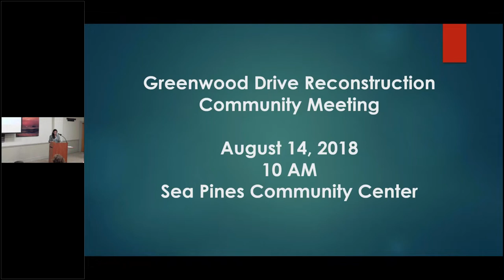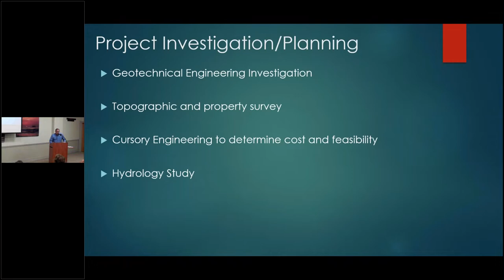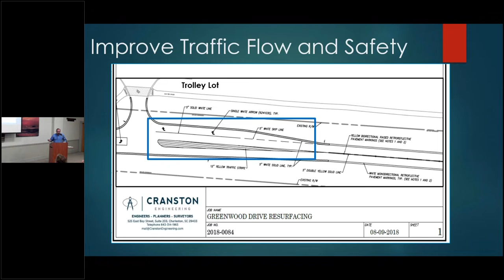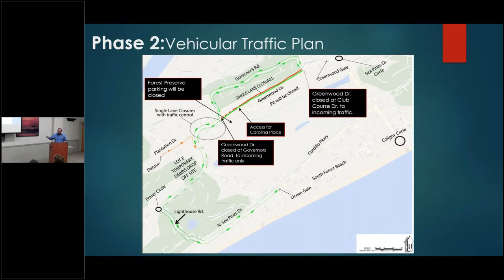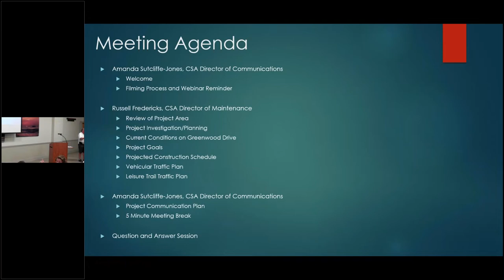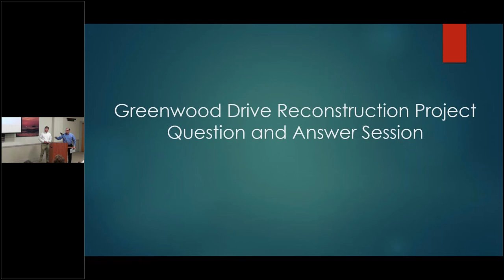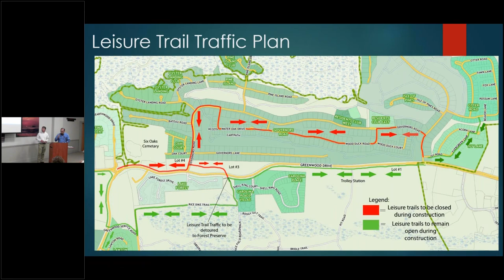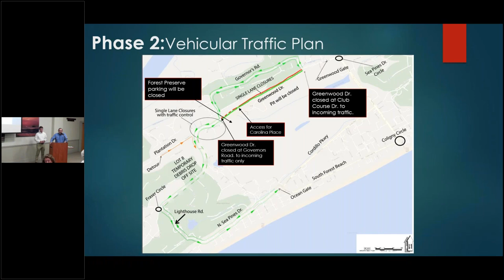Greenwood Drive Reconstruction Community Meeting Video 8-14-18